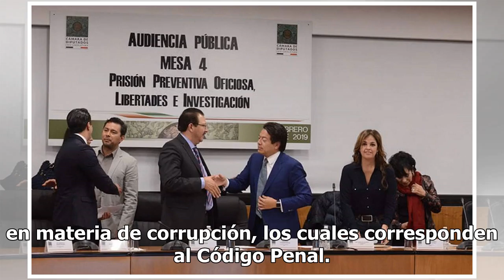Legisladores mantendrán la prisión preventiva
Mario Delgado, coordinador de la bancada de Morena en San Lázaro, dijo que en la discusión del dictamen de reformas al artículo 19 de la Constitución, mantendrá su oposición para ampliar el catálogo de delitos que merecen prisión preventiva oficiosa. Al término de las Audiencias Públicas para la Ref...